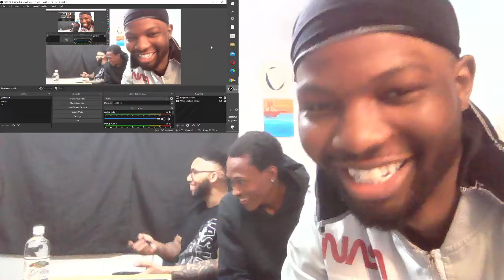FREESTYLING WITH THE HOMIES (PART 1)